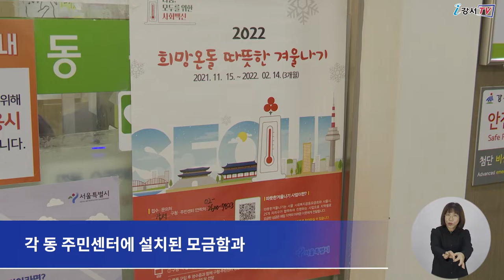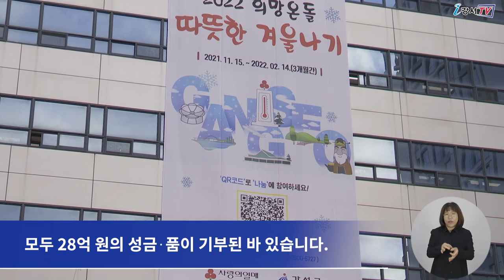[CC] 강서구, '2022 희망온돌 따뜻한 겨울나기' 사업 추진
강서구가 내년 2월 14일까지 3개월 동안
‘2022 희망온돌 따뜻한 겨울나기 사업’을 추진합니다.

특히 올해는 취약계층 구민들을 위한 모금 목표액을
지난해보다 5억 원 늘린 20억 원으로 정하고
모금활동을 적극 추진한다는 방침입니다.

먼저 구는 ‘2022 희망온돌 따뜻한 겨울나기 사업’의 모금을 위해
20개 동 주민센터에서 ‘2022 기부 나눔 버킷 챌린지’를 진행합니다.

챌린지는 기부자가 다음 기부자를 추천하고 연결하는
릴레이 기부 형식으로 구민이면 누구나 참여할 수 있습니다.

또 지역사회 코로나19 확산방지를 위해
다양한 비대면 모금활동도 이어집니다.

각 동 주민센터에 설치된 모금함과
홍보용 포스터 등에 부착된 QR코드를 활용해
전용계좌에 바로 입금할 수 있어
누구나 손쉽게 기부에 참여할 수 있습니다.

인터뷰) 김철우 과장 복지정책과
강서구는 2022 따뜻한 겨울나기 모금 활동에 발맞춰
영상을 제작했습니다.
구청 홈페이지와 i강서TV 유튜브 채널에서 시청하실 수 있으며,
영상을 통해 보다 더 많은 구민들이
기부행렬에 동참해 주시기를 부탁드립니다.

또한 물품을 기부하는 분들은 강서구청 복지정책과 또는
20개 동 주민센터에 방문해 기부하면 됩니다.

한편 강서구는 지난 ‘2021 따뜻한 겨울나기 사업’을 통해
모두 28억 원의 성금∙품이 기부된 바 있습니다.

- 베트남어

 - 검수 : 이명준